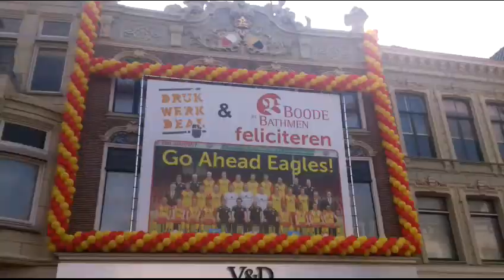Go ahead Eagles op weg naar de eredivisie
Promotie